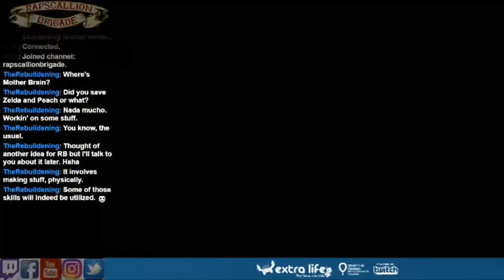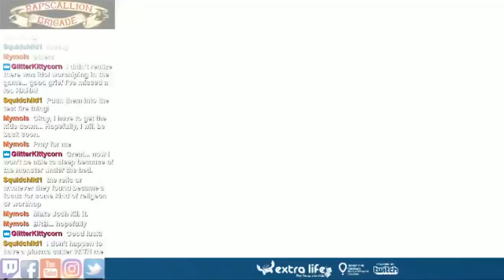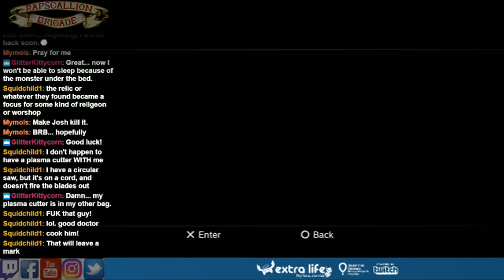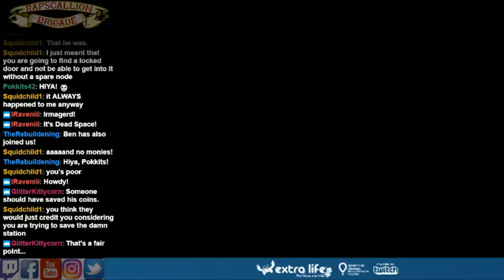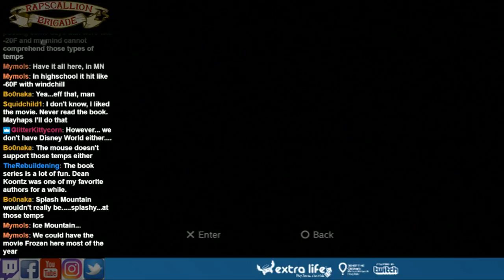Zantetsuken (Dave) plays Dead Space on PS3 (Part 9)